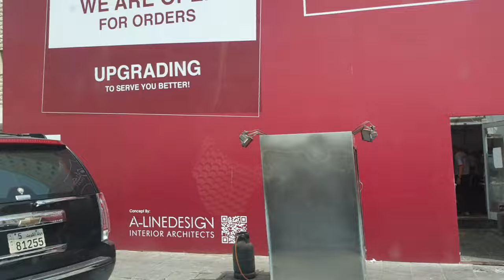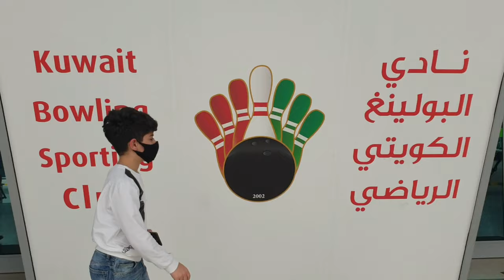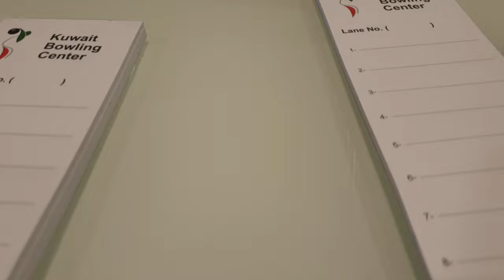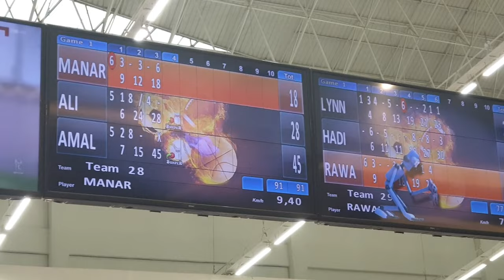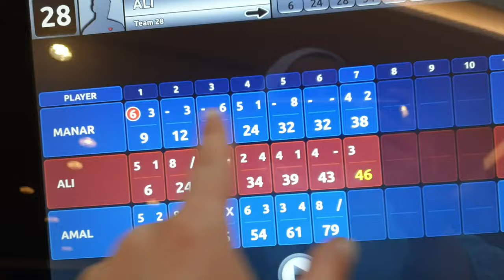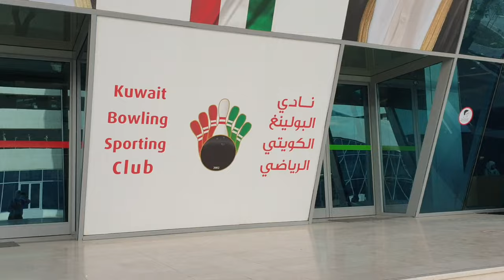يومنا الثاني بالعيد /بولينغ/تحدوني مين ربح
♤ مرحبا ^_^
♤ شكرا لك على المشاهده , فعّل زر التنبيهات ( 🔔 ) عشان توصلك كل الفيديوهات الجديده ^_^

bowling
bowling for soup
pba bowling
pba bowling 2019
bowling for soup 1985
1985 bowling for soup
1985 bowling for soup lyrics
two handed bowling
bowling fails
pwba bowling 2019
bowling tips
bowling trick shots
bowling 2019
bowling for columbine
bowling for soup high school never ends
dude perfect bowling
wii sports bowling
bowling for soup almost
bowling for soup girl all the bad guys want lyrics
almost bowling for soup
bowling alley screen when you get a strike
candlepin bowling
girl all the bad guys want bowling for soup lyrics
elf bowling
how to hook a bowling ball
bowling for soup punk rock 101
stacy's mom bowling for soup
the bowling alley screen when you get a striKES
wii bowling
pwba bowling
bowling alley animations
duckpin bowling
bowling for soup ohio
mookie betts bowling
2019 pba bowling
bumrah bowling
wii bowling music
bowling otter
bowling stereotypes
girl all the bad guys want bowling for soup
storm bowling
bowling for soup girl all the bad guys want
bowling for soup live
bowling ball and feather in a vacuum
take the skinhead bowling camper van beetoven
wii sports resort bowling
jason belmonte bowling technique
how to spin a bowling ball
bowling ball
brett lee best bowling
mini bowling
bowling for soup i ran
king of tv bowling
holly bowling
wii bowling vine
bowling for soup stacy's mom
bowling ball vs trampoline
pro bowling
winnetka bowling league
bowling for soup phineas and ferb theme so
the big lebowski bowling scene
bowling techniques
wii sports bowling music
radical bowling
bowling release
sidemen bowling
kedar jadhav bowling
big lebowski bowling scene
let's go bowling
wii sports bowling perfect game
bowling for soup no hablo ingles
how to curve a bowling ball
how to throw a bowling ball
professional bowling
abdul qadir bowling
high school never ends bowling for soup
waqar younis best bowling
bowling for columbine cartoon
elf bowling the movie
pba bowling 2018
bowling for beginners
bowling 300
best bowling shots
jim gaffigan bowling
elf bowling hawaiian vacation
bowling for soup when we die
dale steyn best bowling
2 handed bowling
celebrity bowling
shoaib akhtar bowling
brunswick bowling
camper van beethoven take the skinhead bowling
kids bowling 600
norm duke bowling lessons
imran khan bowling
avantdale bowling club
rashid khan bowling
ohio bowling for soup
melt with you bowling for soup